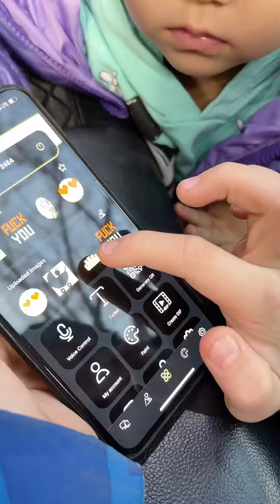Prank or magic? 🥴😂 LeoNata family